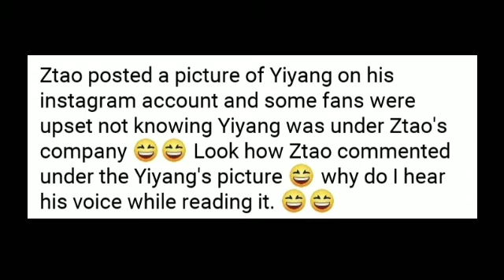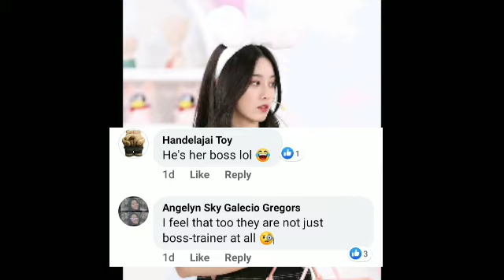Fans suspected ZTAO have hidden feelings for YIYANG because of this 😱 |Chuang 2020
meet YIYANG😲 (The Only Girl Ztao Follow on His Weibo) GONE VIRAL

This video are edited under by Fair use of Law of Youtube.